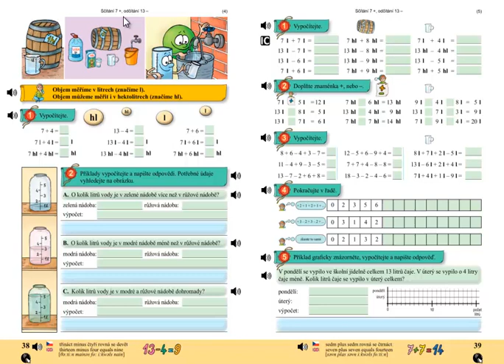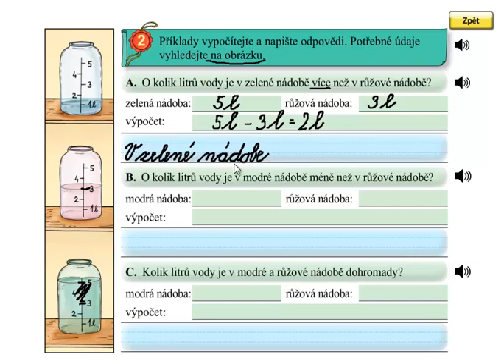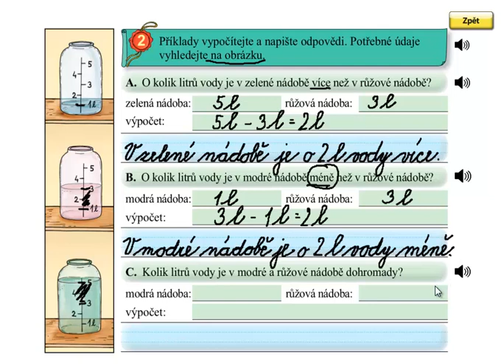Jednotky objemu; Matýskova matematika 4.díl, strana 38, cvičení 2